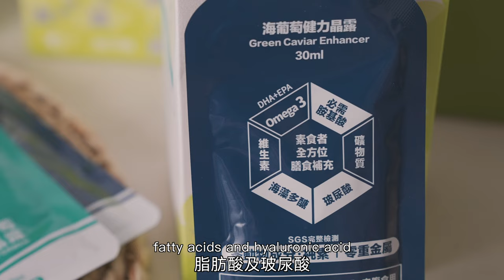小黃瓜別再拿來炒，做出史上最簡單壽司，不炸不燉煮，上桌馬上掃光！vegan 素食料理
（限中港澳、新馬 、紐澳 、英法、美加、日韓）

一、精彩畫面 00:00
來做菜囉！今天要煮甚麼素食美食呢？

二、菜色介紹 00:09
今天我要用海葡萄和小黃瓜，來做一道家常菜料理，海葡萄有植物界的魚子醬的美稱，因為它乍看之下很像魚子醬，海葡萄是原生於日本沖繩的，它是可以食用的藻類，因為外形是綠色晶瑩剔透的一長串，所以叫做海葡萄，它很營養。在臺灣外島可以買得到，然後我也有看過有些人去日本旅行的時候，有點來吃過，我是沒有吃過，所以今天就來和大家分享壽司手捲，跟大家一起來嚐鮮，這裡跟大家分享一個小常識，魚類本身是無法合成EPA和DHA的，那深海的魚體內，之所以有EPA和DHA，其實是因為它吞食了海藻，真正合成EPA和DHA的生物是海藻，像海葡萄就是富含Omega-3，Omega-3的主要成分，就是剛剛說的EPA和DHA組成的，那高濃度的Omega-3，更勝頂級的魚油。所以素食的朋友，要多攝取這種海藻類的食物，這樣才不會營養不平衡。

三、備料 01:36
米飯適量
8個玉米筍
1條小黃瓜
半條紅蘿蔔
半顆青椒
3片豆包
海葡萄適量

四、 炒素蛋 04:58
1茶匙薑黃粉
1/4茶匙喜馬拉雅黑礦鹽

五、拌壽司飯 06:34
２碗白飯
１湯匙鳳梨醋
１湯匙糖

六、聊聊我的保健 07:12

七、試吃 11:14

大家喜歡今天分享的蔬食料理嗎？吃了會蔬服也會蔬福喔，越吃越有福氣。我都會一直和大家一起分享簡單上手，快速上桌的素食家常菜料理，跟大家一起愛護動物，愛護地球。大家希望我來做甚麼素食家常菜的料理呢？可以在下面留言告訴我喔！你也可以一起來留言分享你的蔬食食譜，用嘴巴做菜，用文字烹飪。
素食料理家常菜類別：
我的新書《芭樂媽Qistin的原型素食日常》